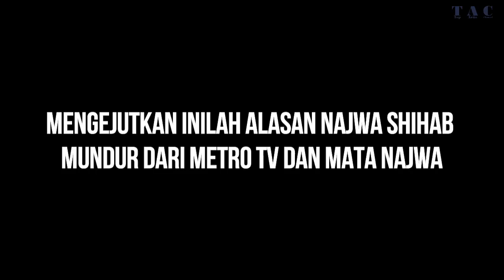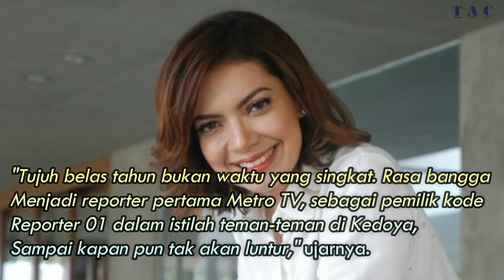Mengejutkan Inilah Alasan Najwa Shihab Mundur Dari Metro Tv Dan Mata Najwa